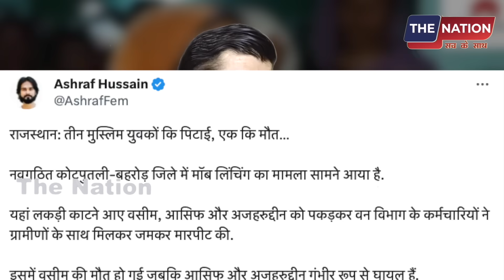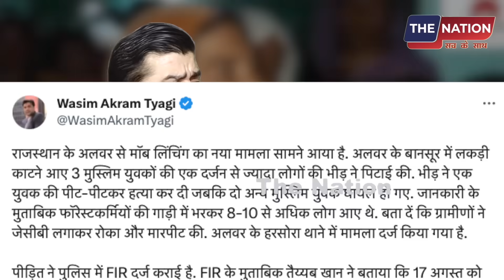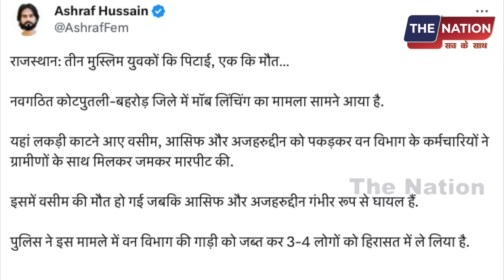राजस्थान में वसीम की लिचिंग ,नए कानून के तहत फांसी होगी ?